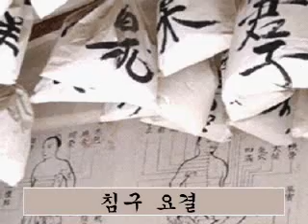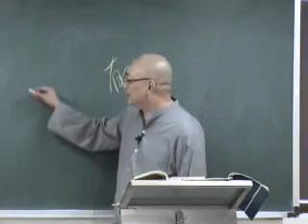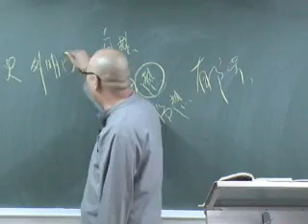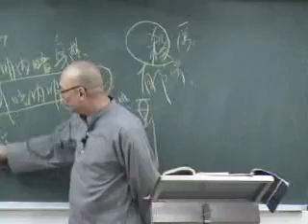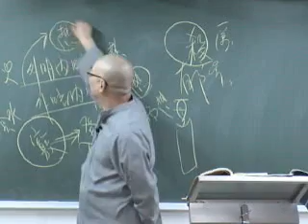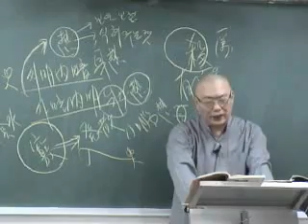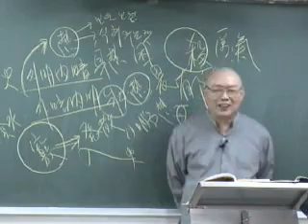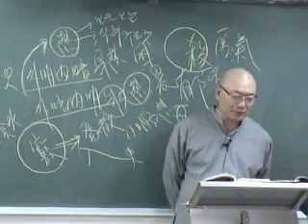7. 사암도인침구요결(사암오행침)_화열문2